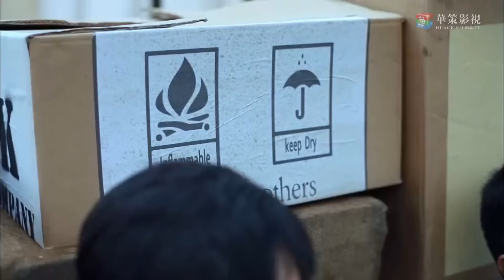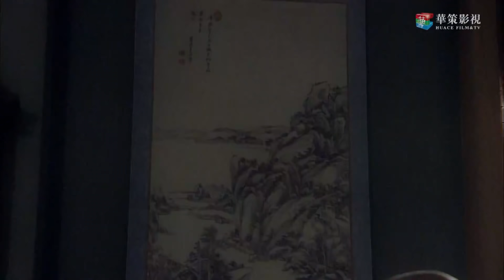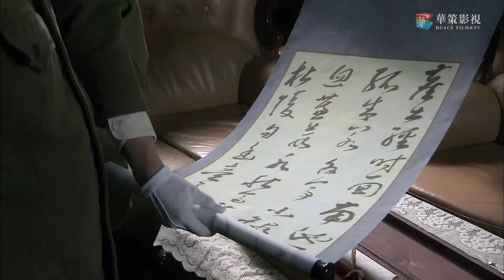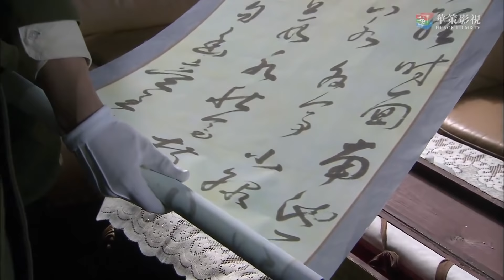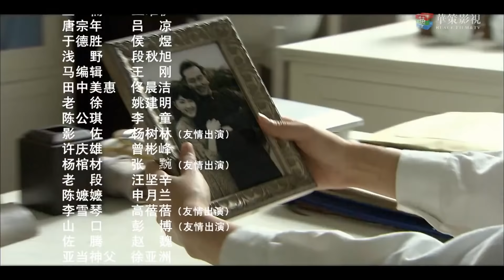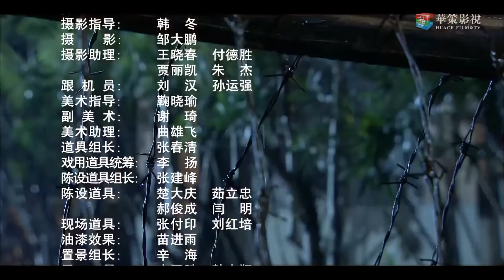《反杀行动》第17集 | 三方势力为争夺绝密情报引发的一场刺激对决（杨溢，万茜，张晨光）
导演：刘一志
主演：杨溢，万茜，张晨光，佟晨洁
《反杀行动》讲述了二次长沙会战前夕，中共地下党、国民党军统以及日军特高科之间，为争夺绝密情报引发的谍战传奇。三十年代末太平洋战争爆发前，第二次长沙会战前，国民党一号杀手叶锦堂（杨溢饰）在一次例行刺杀任务失败后被敌我双方通缉，被义父上司冯楚良（张晨光饰）出卖，机缘巧合下开始与中共地底下党韩冬麟（石兆琪饰）合作寻找情报。海归医生冯雨菲（万茜饰）意外中获得了找到情报的重要线索，因此卷入了这场群力角逐的争夺战。我上海地下党与军统、日军特高科围绕重要情报展开刺杀与反刺杀行动，以韩冬鳞、亚楠（王唯伊饰）为首的一批中国共产党员在各方势力混乱复杂的上海沦陷区展开艰苦斗争最终成功粉碎了日军的“加号计划”。